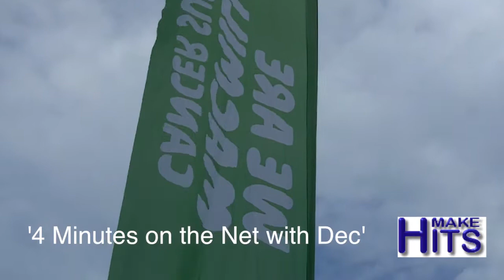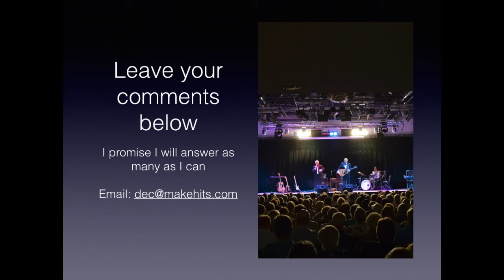4 minutes 2016 season No 29 ‘DEMO BY EMAIL’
It's Sunday ... it's 7pm ... it's '4 Minutes on the Net with Dec' ... 2016 SEASON NO. 29 ...  ‘DEMO BY EMAIL’  … ‘We don’t make demos any more’ …. Stripped Down Demo…. just one instrument demo ….. Demos are a thing of the past.

to see ‘How To Make a $Million From Your Music’